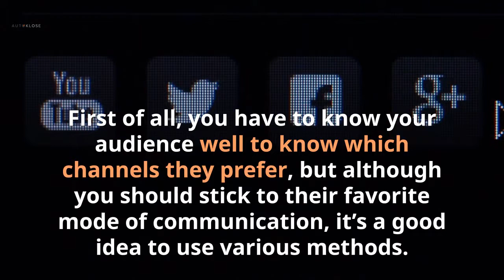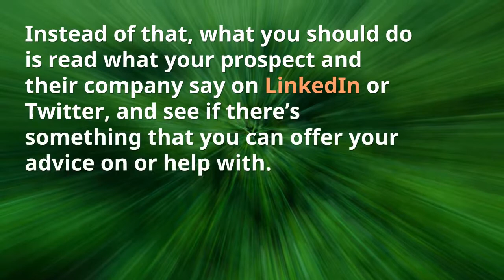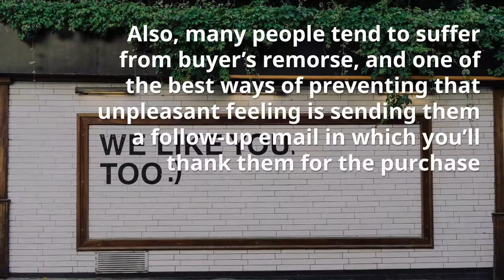How to do email follow-ups